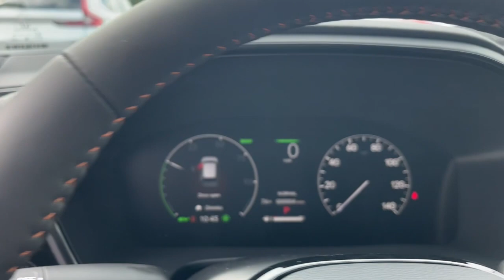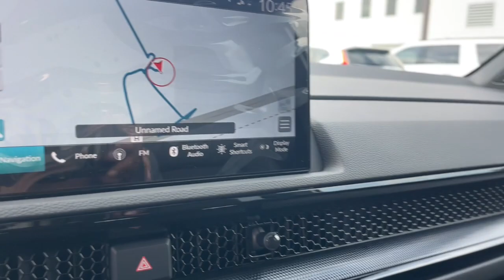2023 Honda CR-V_Hybrid Aiken SC,North Augusta Augusta Evans Grovetown H10431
Lunar Silver Metallic New 2023 Honda CR-V_Hybrid Sport Touring available in 550 Jefferson-Davis HWY, Warrenville, South Carolina at Honda Cars of Aiken. Servicing the Aiken, North Augusta, August, Evans, Grovetown area.

CR-V_Hybrid
2023 Honda CR-V_Hybrid Sport Touring - Stock#: H10431

AWD eCVT 2.0L I4 DOHC 16V Back Up Camera Bluetooth MP3 i Pod Adaptive Satelitte Radio Hands Free Calling Professionally Detailed Inside and Out.brbrRecent Arrival!brbrbrWhen checking out this 2023 Honda CR-V Hybrid at Honda Cars of Aiken you can be assured that you are receiving an excellent value!!! That is because we offer a transparent pricing policy - ask us for any 3rd party information on the value of this vehicle! *Internet sale price must be presented at the time of sale; internet sales price does not include dealer installed terms. *Pricing of vehicles on this website does not include options that may have been installed at the dealership. Pricing may include current promotions and/or incentives. Price does not include tax tag registration fee or $499.50 Closing Fee. Please contact the dealership for the latest pricing and monthly payment. Published price subject to change without notice to correct errors or omissions or in the event of inventory fluctuations. Based on 2019 EPA mileage estimates reflecting new EPA fuel economy methods beginning with 2008 models. Use for comparison purposes only. Do not compare to models before 2008. Your actual mileage will vary depending on how you drive and maintain your vehicle. While every effort has been made to ensure display of accurate data the vehicle listings within this website may not reflect all accurate vehicle items. Accessories and color may vary. All Inventory listed is subject to prior sale. The vehicle photo displayed might be an example only; vehicle photos might not match the exact vehicle. Please confirm the vehicle price with the dealership.
Navigation system: Honda Satellite-Linked Navigation System|12 Speakers|AM/FM radio: SiriusXM|Radio data system|Radio: Bose Premium Sound System w/Navigation|Air Conditioning|Automatic temperature control|Front dual zone A/C|Rear window defroster|Memory seat|Power driver seat|Power steering|Power windows|Remote keyless entry|Steering wheel mounted audio controls|Four wheel independent suspension|Speed-sensing steering|Traction control|4-Wheel Disc Brakes|ABS brakes|Dual front impact airbags|Dual front side impact airbags|Front anti-roll bar|Knee airbag|Low tire pressure warning|Occupant sensing airbag|Overhead airbag|Rear anti-roll bar|Rear side impact airbag|Power moonroof|Power Liftgate|Brake assist|Electronic Stability Control|Exterior Parking Camera Rear|Auto High-beam Headlights|Delay-off headlights|Fully automatic headlights|Panic alarm|Security system|Adaptive Cruise Control: Adaptive Cruise Control (ACC) with Low-Speed Follow|Speed control|Bumpers: body-color|Heated door mirrors|Power door mirrors|Roof rack: rails only|Spoiler|Turn signal indicator mirrors|Auto-dimming Rear-View mirror|Compass|Driver door bin|Driver vanity mirror|Front reading lights|Heated Front Bucket Seats w/Driver Memory|Heated steering wheel|Illuminated entry|Leather Shift Knob|Outside temperature display|Overhead console|Passenger vanity mirror|Rear reading lights|Rear seat center armrest|Telescoping steering wheel|Tilt steering wheel|Trip computer|Wireless Apple CarPlay/Wireless Android Auto|Front Bucket Seats|Front Center Armrest|Heated front seats|Leather Seat Trim|Power passenger seat|Split folding rear seat|Passenger door bin|Alloy wheels|Wheels: 19 Berlina Black Alloy|Rain sensing wipers|Rear window wiper|Speed-Sensitive Wipers|Variably intermittent wipers|4.438 Axle Ratio|Power Windows|Power Locks|Cruise Control|Power Lift Gate|Back Up Camera|Bluetooth|MP3 i Pod Adaptive|Satelitte Radio|Hands Free Calling|Power Moonroof|Local Trade In|Passed a rigerous Safety Inspection|Professionally Detailed Inside and Out